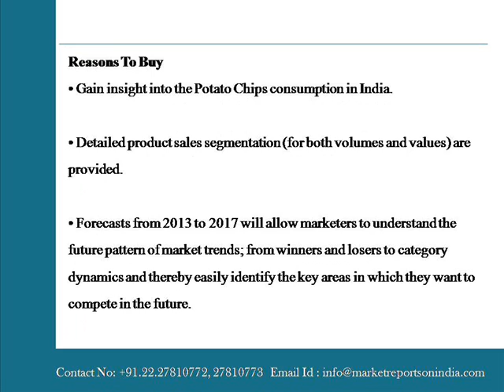Potato Chips Market in India Market Profile to 2017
Potato Chips Market in India: Market Profile to 2017 provides data on the India Potato Chips market, providing marketers with the essential tools to understand their own and their competitors' position in the market. Thus allowing them to use the information to accurately identify the areas where they want to compete in the future.